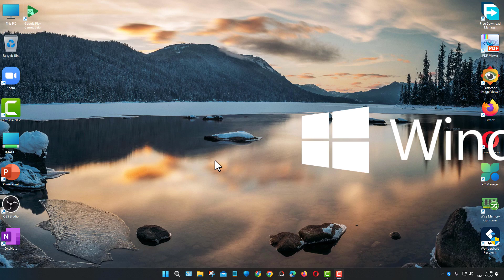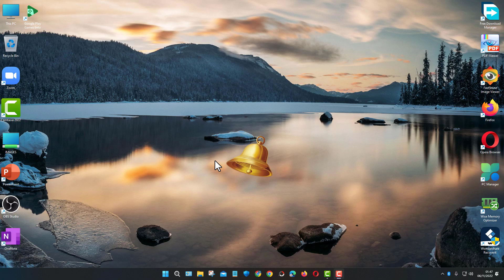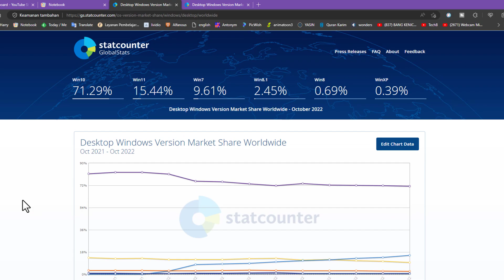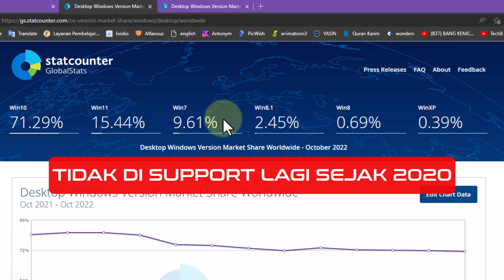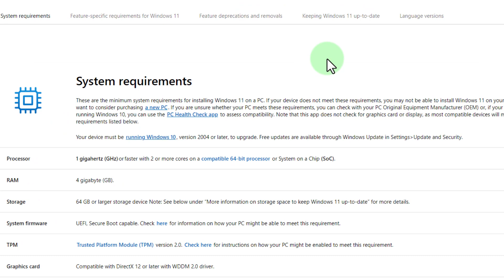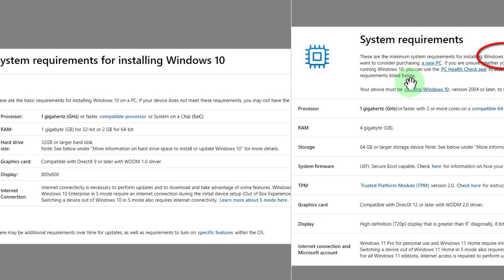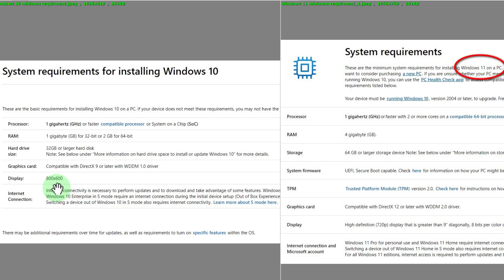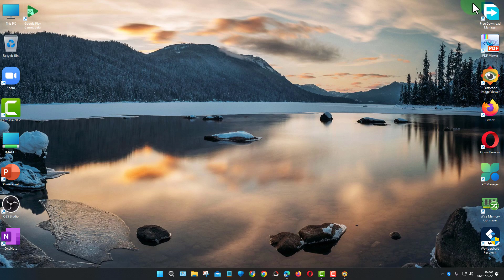Perkembangan Windows 11 Mengecewakan Hanya 15 Persen Setelah 1 Tahun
Video kita hari ini adalah: Perkembangan Windows 11 Mengecewakan Hanya 15 Persen Setelah 1 Tahun.

Kamu pengguna windows 11?
Itu artinya kamu adalah satu diantar  15 persen pengguna di seluruh dunia.
Tentu saja persentase ini sangat mengecewakan bila dibanding dengan pengguna windows 10.

Mau tahu perbandingan semua pemakai windows operating system?
Tonton video ini sampai selesai: Perkembangan Windows 11 Mengecewakan Hanya 15 Persen Setelah 1 Tahun.